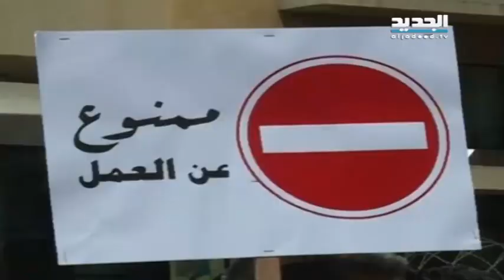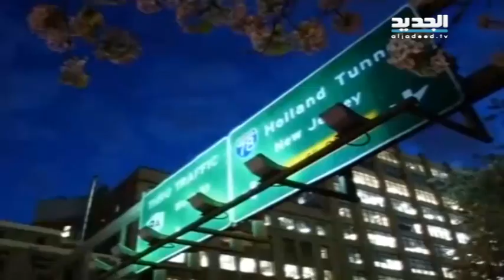نشرة اخبار الظهيرة 30-04-2015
نشرة اخبار الظهيرة ليوم الخميس 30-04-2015 مع سمر ابو خليل